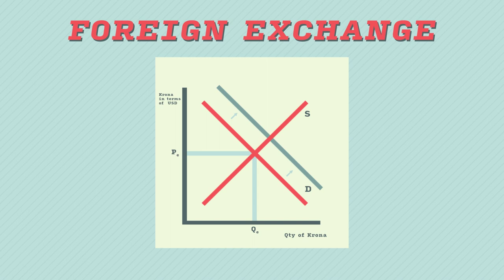How did the Icelandic Financial Crisis Occur?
This video explores the causes and effects of the Icelandic financial crisis of 2008.

Starring Adrian Ali Caccamo and August Halverson